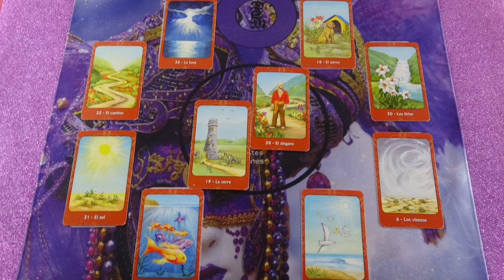Tisztázódnak körülötte a dolgok🌻